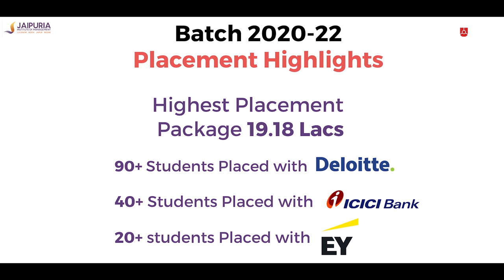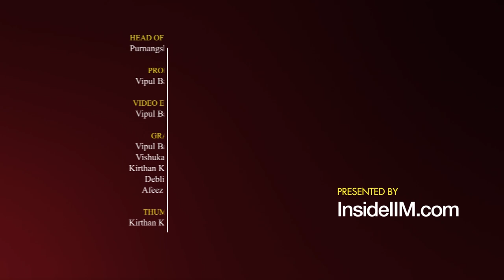Jaipuria Institute of Management (Jaipur): Fees, Salary, USP, Programs, RoI, Campus Life | KYC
InsideIIM went on a tour of all the Jaipuria campuses this year and we are here with the first video of the lot for you today.

If you are someone who is interested in the Jaipuria Institute of Management, this video is definitely for you.

In this episode of KYC, we are going to talk about the Jaipur campus of the Jaipuria Institute of Management to bring out the essence of campus life, academic rigor, fees, salary offered and much more.

Tell us if you want us to cover something more in the future KYC episodes for you as well and comment with the institute you would want to know more about next.
To know more about Jaipuria Institute of Management, Jaipur Campus and its exciting B-school life,